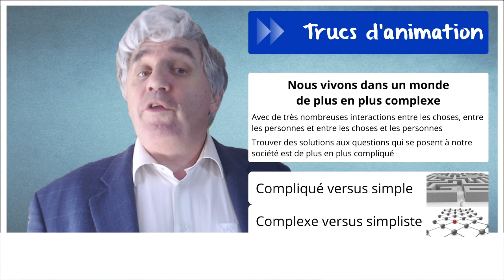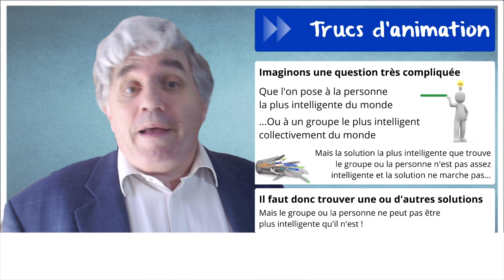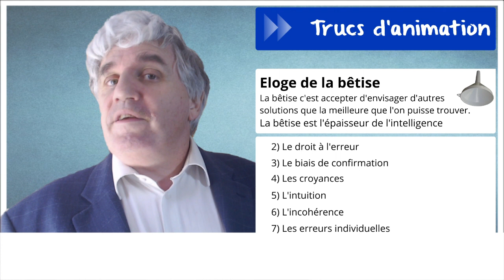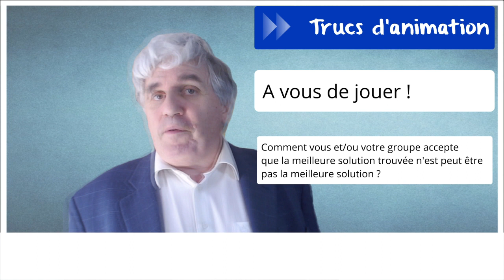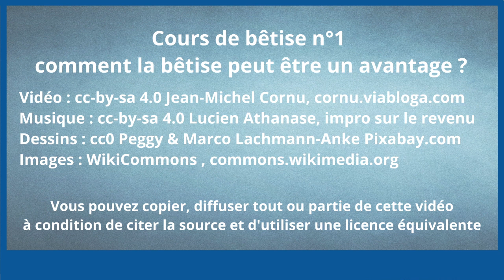Cours de bêtise #1 : Comment la bêtise peut être un avantage ?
Notre société fait une grande promotion de l'intelligence et pourtant il arrive que cela donne des résultats désastreux... Et si ce qui manquait à l'intelligence c'était un peu de... bêtise ?